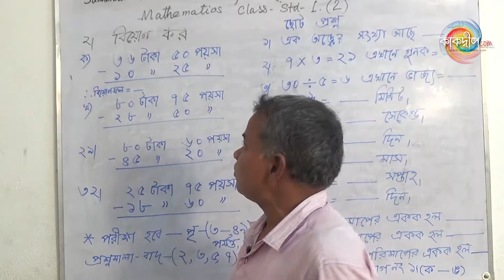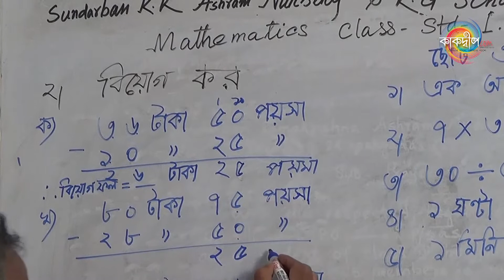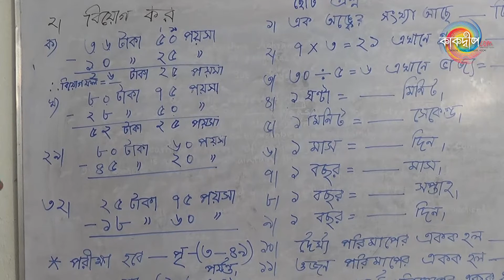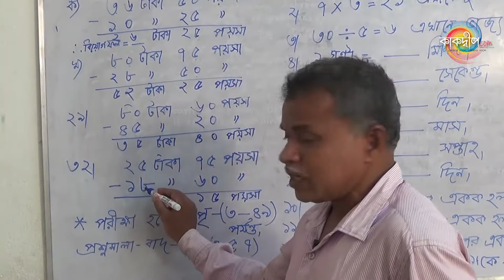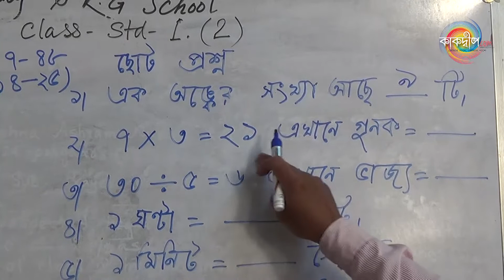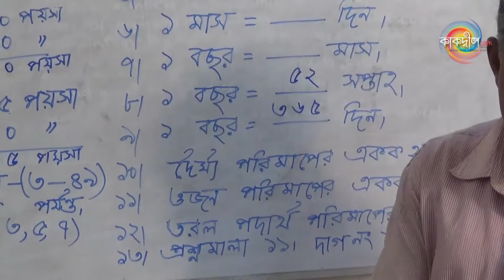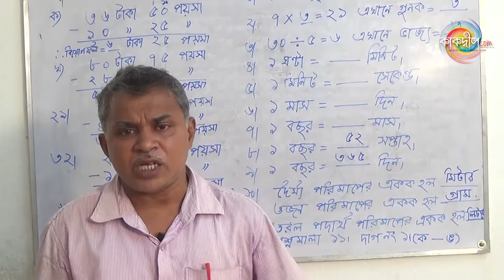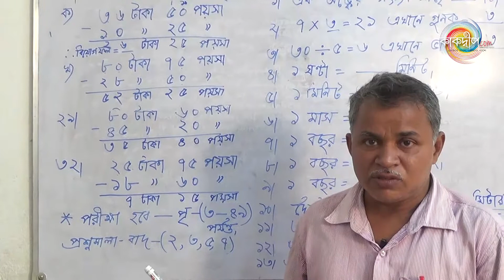EP149 -Class - Std - I - Sub - Mathematics - (2) - বিষয় - টাকা পয়সা - বিয়োগ ও ছোট প্রশ্ন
Quarantine ক্লাস রুম,  এপিসোড আমাদের YouTube চ্যানেলে। ছোট্ট বন্ধুদের জন্য অনলাইন পঠন-পাঠন।
পরিচালনায় : সুন্দরবন রামকৃষ্ণ আশ্রম নার্সারী ও কে.জি. স্কুল
বিশদে জানতে পুরো ভিডিওটি দেখুন।